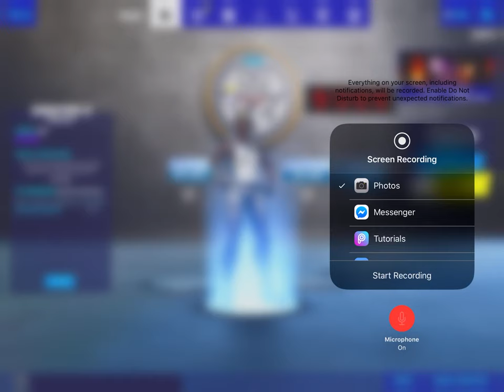May 28, 2020